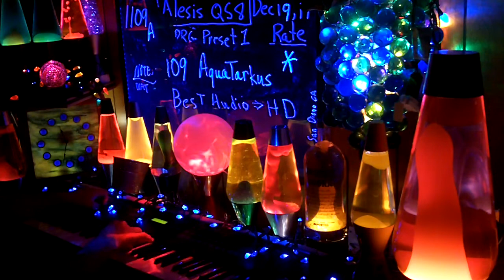1109a YT MrAlesisMan - Alesis QS8 - PRG Preset 1 - AquaTarkus - 109 +